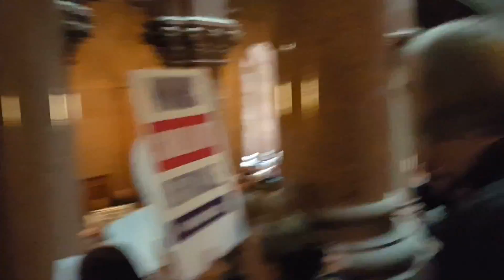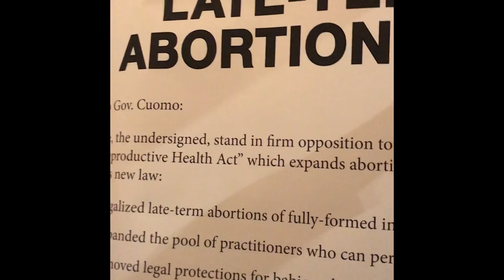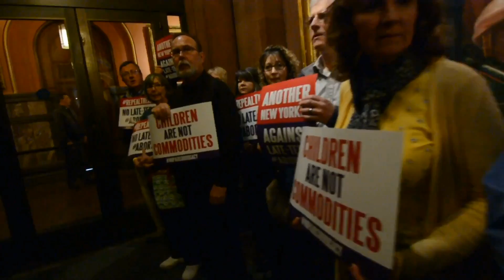Life-Affirming Demonstration Held Outside Gov. Andrew Cuomo's Office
Following its annual Legislative Day event on March 19, 2019, New Yorkers for Constitutional Freedoms (NYCF) delivered 20,689 petitions calling for the repeal of the Reproductive Health Act to the office of Gov. Andrew Cuomo. The petitions were collected through individuals and organizations allied with New Yorkers for Life.

Jason J. McGuire, Executive Director of New Yorkers for Constitutional Freedoms (NYCF), made the following remarks: “The Reproductive Health Act (RHA) is an extreme and unnecessary piece of legislation that endangers women and unborn children. The RHA allows non-physicians to perform abortions, took abortion-related crimes off the books in cases where pregnant women miscarry after being assaulted, and repealed existing protections for children born alive following attempted late-term abortions. The RHA is so callous and extreme in its embrace of abortion that it has raised national outrage and galvanized the pro-life movement in the Empire State and across America.”

McGuire continued, “Christian New Yorkers are grieved at the passage of the RHA and outraged that Gov. Cuomo lit One World Trade Center and other landmarks in pink to celebrate this inhumane law.  Today, we will prayerfully and peacefully gather outside Gov. Cuomo’s office to deliver petitions calling for the repeal of the RHA. We ask that all New Yorkers who share our beliefs about human life speak out in opposition to the RHA, and we call on supporters of the RHA to re-examine their consciences. As abortion survivor Gianna Jessen—a featured speaker at our 2019 Legislative Day—once said, ‘If abortion is about women’s rights, then what were mine?’”

“As recent polling indicates, a shift is occurring. America does not endorse the Governor’s late-term abortion extremism. One day New York will be a pro-life state. From that vantage point, we will look back and see Cuomo’s cruel political posturing as a contemptible injustice and a hinge upon which the nation swung toward life,” concluded McGuire.

Several hundred people participated in delivering the petitions. The sound of hymns filled the Senate Staircase in the Capitol as New York Christians worshiped the Lord with song after song outside Gov. Cuomo’s office, and later prayed for the Governor and members of the State Legislature.